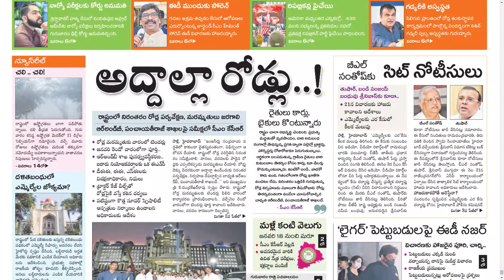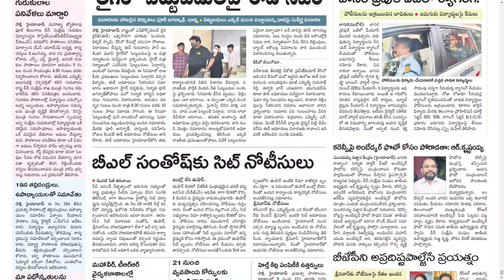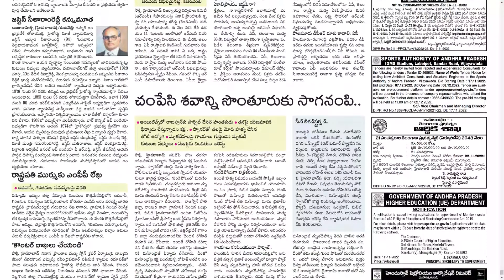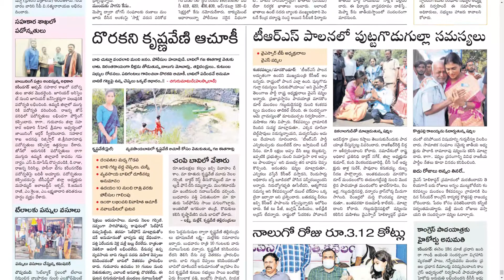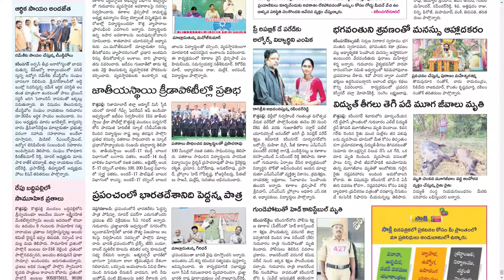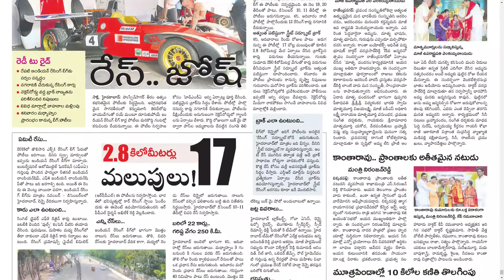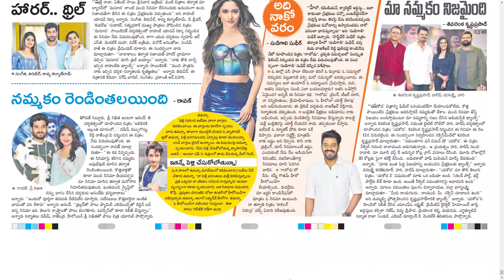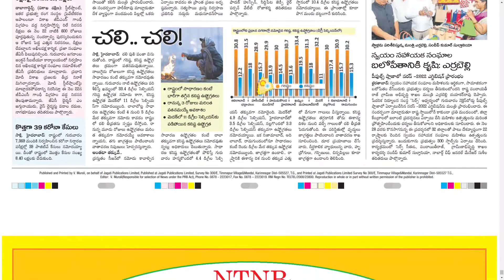SAKSHI TS 18 NOVEMBER 2022 FRIDAY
Telangana news
Ap news
Cricket news
Sports news
Cinema news
Bussines newspaper
Crime news
Chaduvu paper
Education newspaper
Eenadu antharyaami
Antharyami eenadu
Telugu antharyaami
Apprentice jobs
Vasundara paper
Eenadu vasundara
Eenadu karimnagar
Haaybujji paper
Prathiba
Eenadu pratibha newspaper
Prathiba paper
New intiatives by politicians
Telugu news
Gk questions